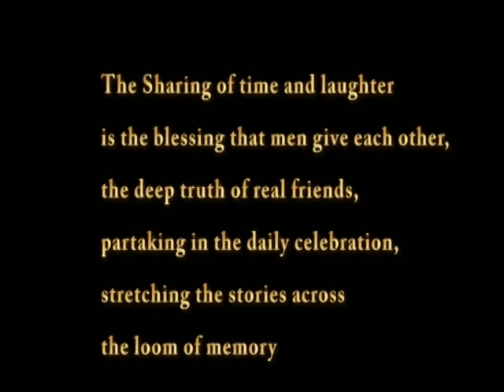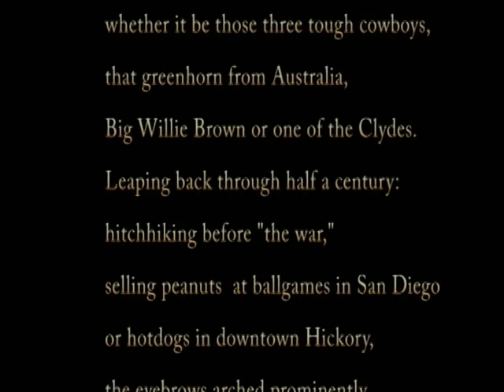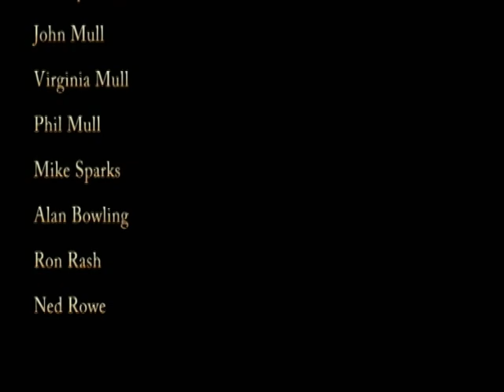Stopping the Clock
Digital Story tribute to Cooke Mull